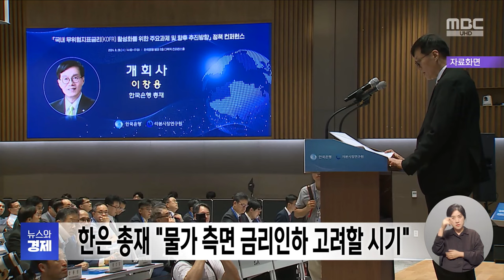한은 총재 "물가 측면 금리인하 고려할 시기" (2024.09.03/5시뉴스와경제/MBC)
이창용 한국은행 총재는 "물가 안정 측면에서는 기준금리 인하를
고려할 시기가 됐다"면서 "금융 안정 등을 봐서
어떻게 움직일지 생각해볼 때"라고 말했습니다.
이 총재는 '물가가 안정기에 접어들었냐'는 질문에 대해서는
"큰 충격이 없으면 앞으로 몇 달 동안 현 수준에서 왔다갔다할 것"이라면서
"우리가 생각한 경로대로 가고 있다"고 답했습니다.ㅤ